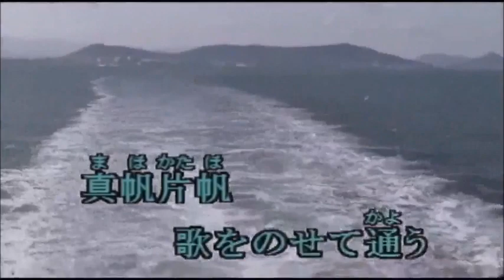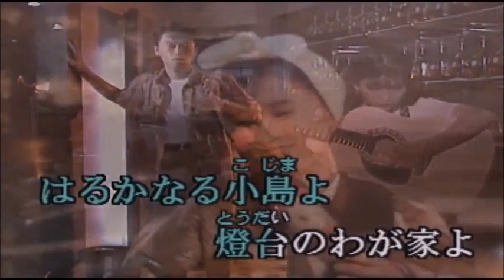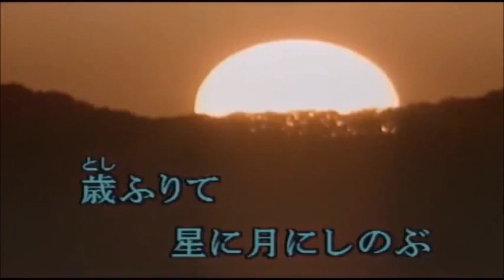ふるさとの燈台 懐メロ編集版 歌唱 田畑義男 作詞 清水みのる：作曲 倉若晴生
昭和24年発売、懐かしいカラオケ動画をお借りして編集しました。有り難う御座いました。